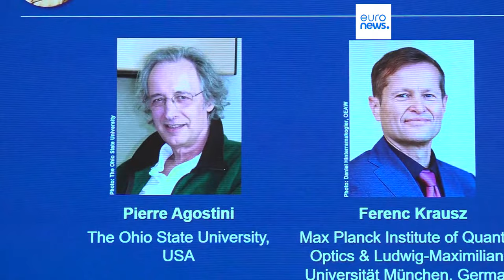Nobel Prize in Physics awarded to team behind short light pulses used to see processes inside atoms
The three newly-minted Nobel Laureates have "demonstrated a way to create extremely short pulses of light that can be used to measure the rapid processes in which electrons move or change energy," the Academy said.